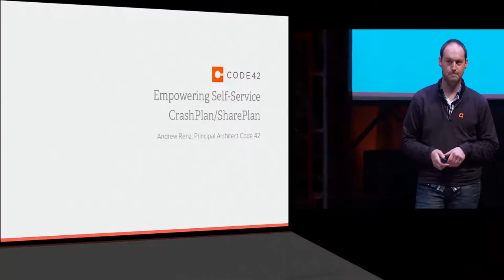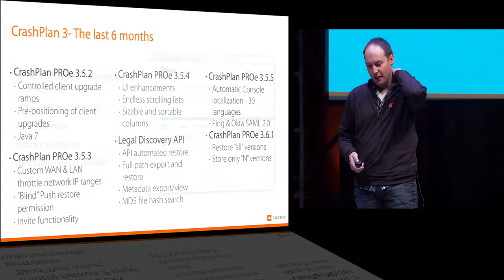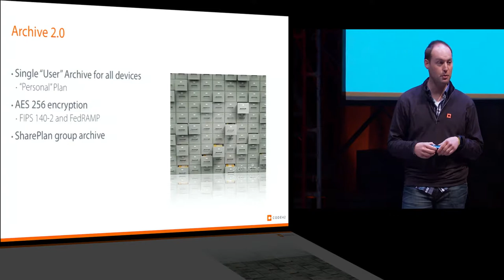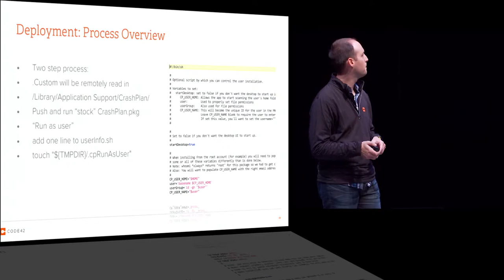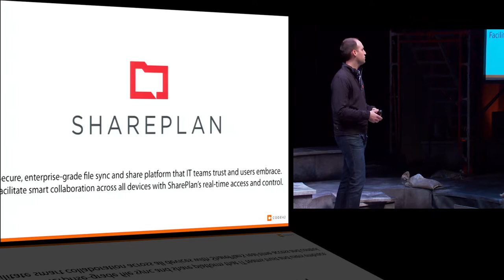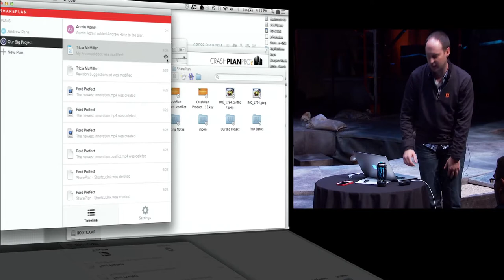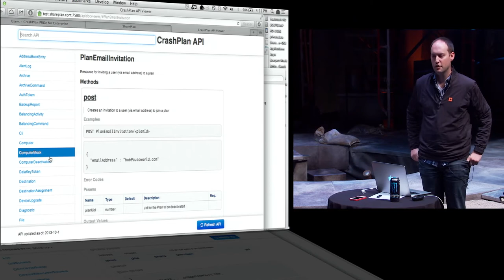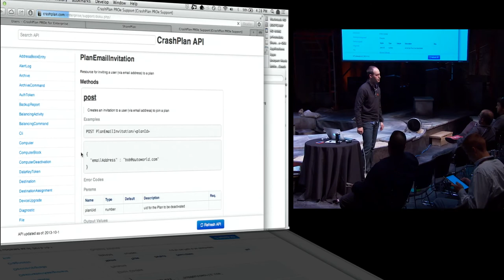Cultivating a Self Service Culture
Self Service is more than "your own app store." It's about empowering employees to embrace a more proactive role in their IT usage. Attend this session for tips on how to encourage adoption of new tools, and see Self Service in action through a Code42-JAMF Software integration that monitors installation and usage of CrashPlan through the CrashPlan API and the Casper Suite. You'll also experience how CrashPlan encourages Self Service restore and file access to reduce management time. Additionally, Code42 will be showcasing their latest innovations in end-user technology.